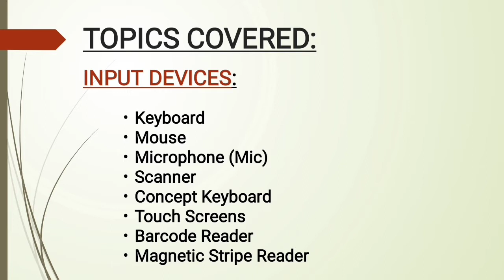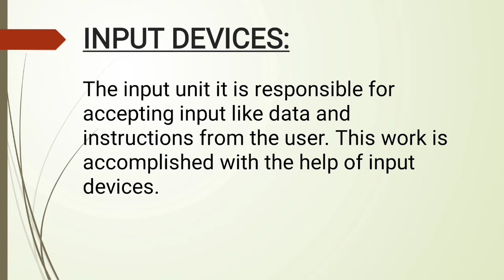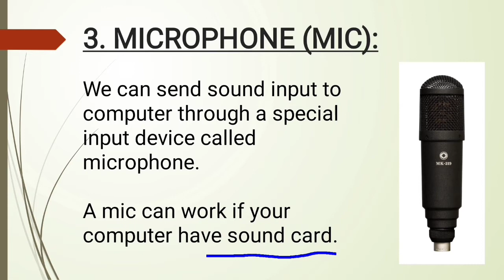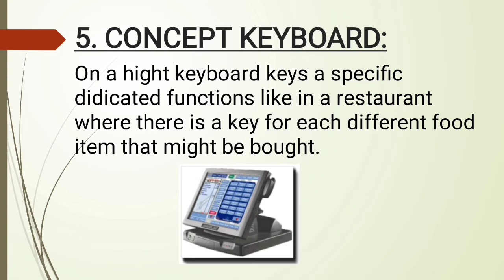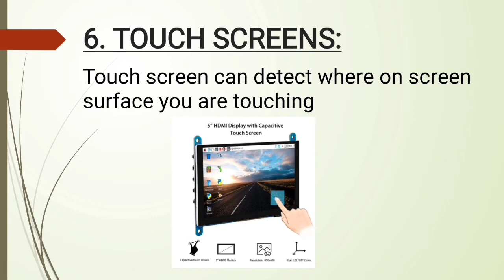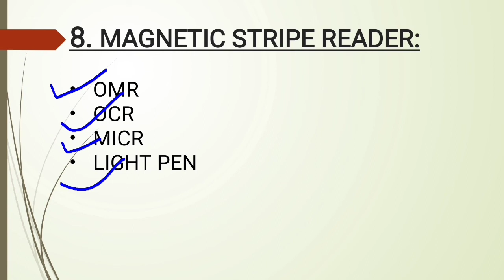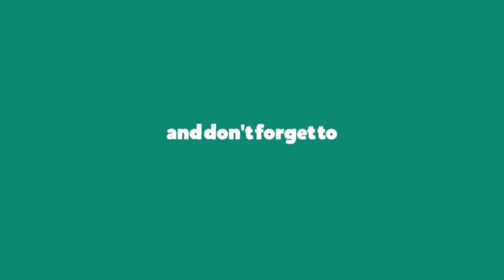Class 9/IX Computer Application(165) Chapter-2 | Chapter-2 Types Of Hardware | Part-3 | CBSE | NCERT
If you think this video can help someone, please share it. I just hope this video will be helpful for somebody.

Mr. Satveer Singh

Hello Everyone, This video lecture is created to explain the basic concepts of Computer Hardware for Class IX in English and Hindi.

I HOPE EVERYONE UNDERSTAND THIS.

1) What are Input Devices?
2) Keyboard
3) Mouse
4) Scanner
5) Microphone
6) Light Pen
7) Optical Character Reader
8) Optical Mark Reader
9) Magnetic Ink Character Reader
10) Bar Code Reader

CHANNEL HOST: - MR. SATVEER SINGH